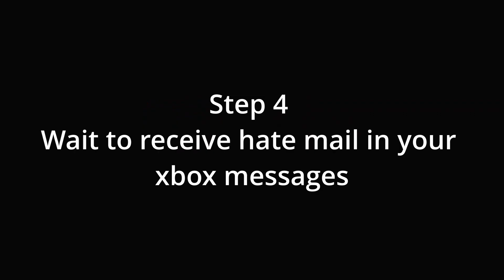How to get called a Cheater on Pubg Console Step by Step Guide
I have been getting called a cheater every day since I switched back to PUBG console so I made a short video on how you can do it too.
Song:
Cyberpunk Dark Synthwave - The Takeover